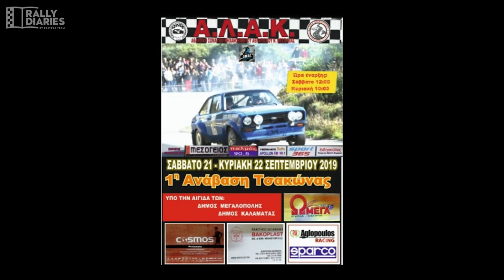Βόλτα στην Ανάβαση Τσακώνας | RallyDiaries AutoVlog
Το Σαββατοκύριακο ο Γιώργος θα πάρει μέρος στην Ανάβαση Τσακώνας 2019! Κάναμε μια βόλτα προς τον τόπο διεξαγωγής μαζί με τον τεχνικό μας!